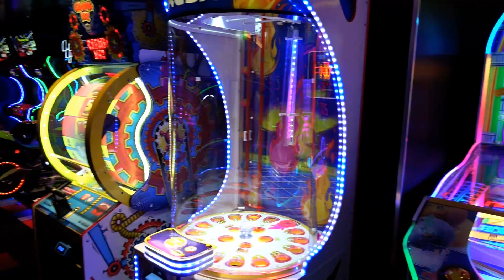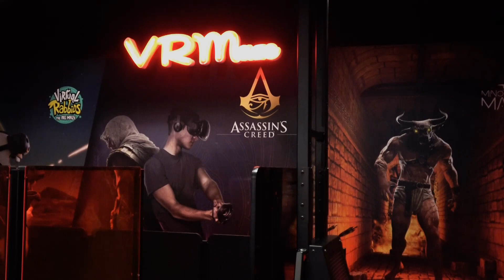MSC GRANDIOSA SHIP TOUR - SPORTPLEX - DECK 16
MSC GRANDIOSA - the newest MSC cruise ship...
Bowling, virtual games arcade , F1 simulator, sports bar, VR maze , XD interactive cinema.